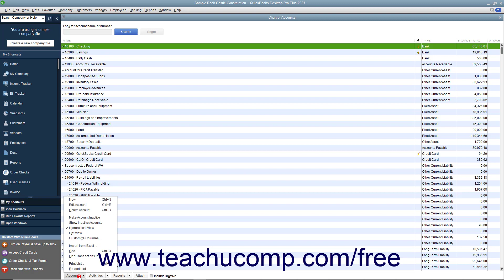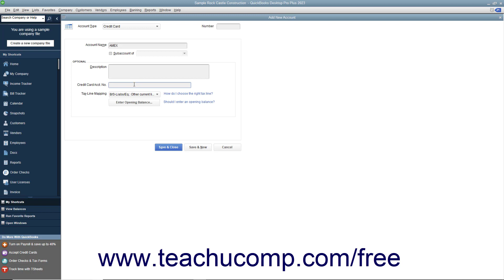Learn How to Create Credit Card Accounts in Intuit QuickBooks Desktop Pro 2023: A Training Tutorial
This QuickBooks tutorial video shows you how to create credit card accounts in QuickBooks 2023.

This QuickBooks Desktop tutorial video helps you learn how to create a credit card account in QuickBooks Desktop 2023. This video is from our complete QuickBooks training, _Mastering QuickBooks Made Easy_ ™. *To get the full QuickBooks training, please visit:*